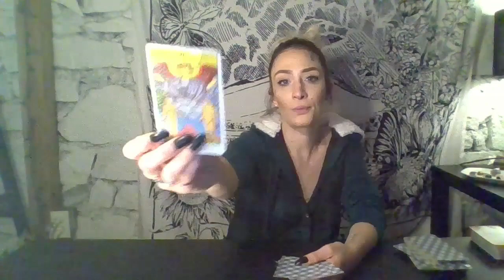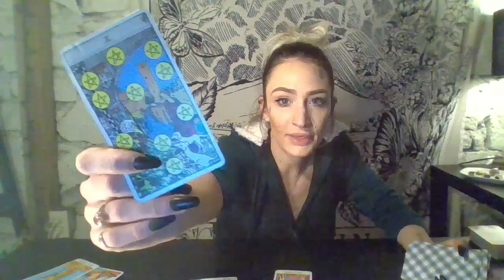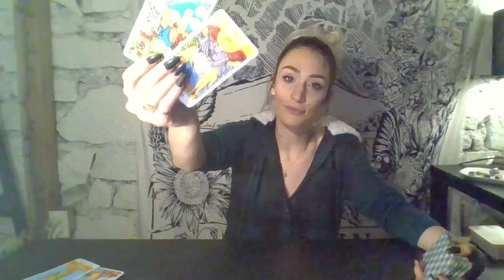Pisces End of 2018 Tarot Reading